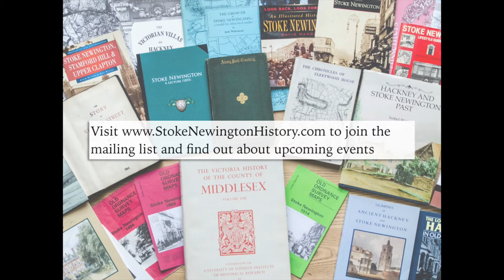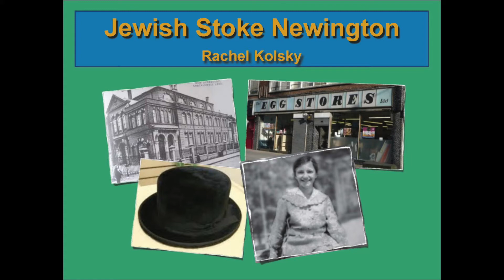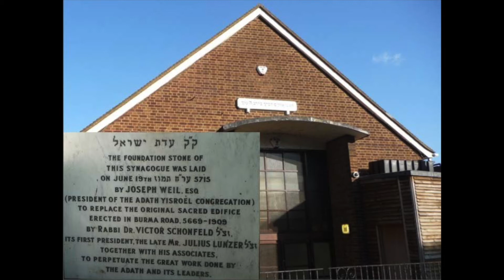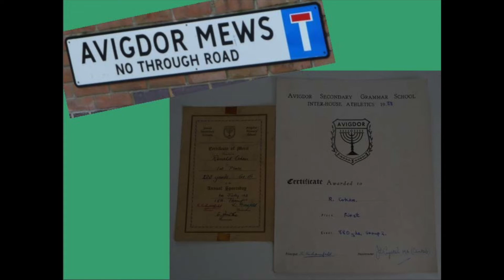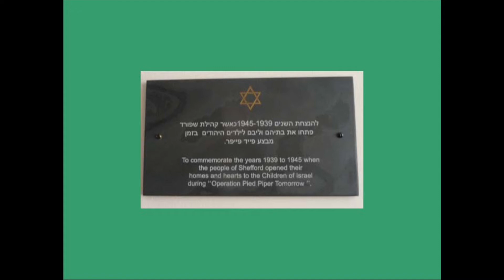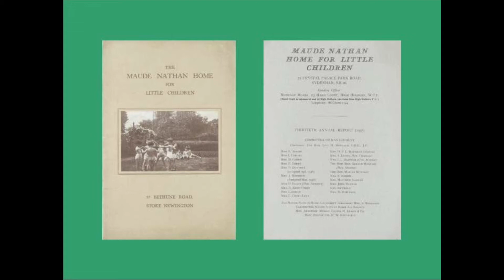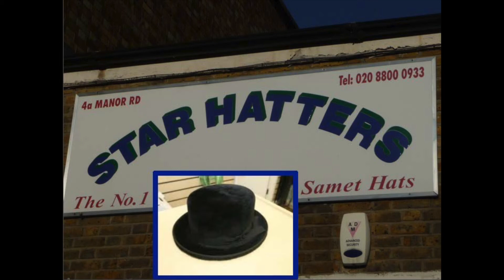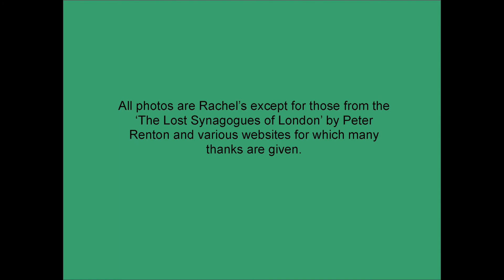Audio slideshow: Rachel Kolsky - Jewish Stoke Newington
Presented at the 4th Stoke Newington History Talks event 4.9.2017.